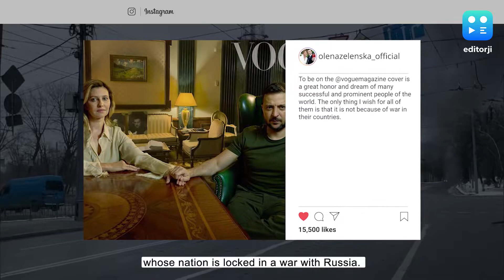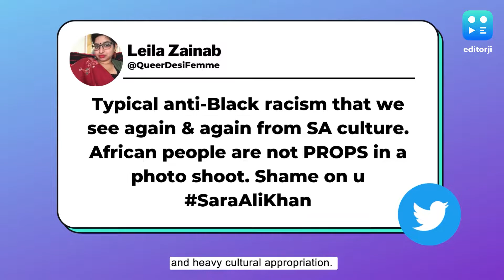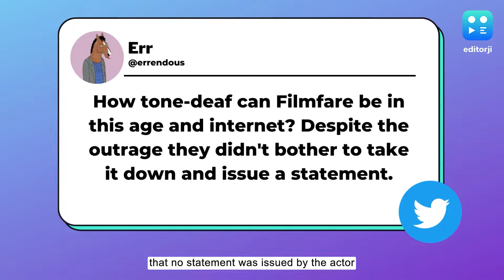'Problematic' photoshoots: the thin line between being evocative and insensitive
For as long as art has existed a debate has as well - art must provoke, art must evoke a reaction, art must shock: but the line between being provocative and being problematic is a thin one - or at least the internet seems to think so.

The latest subject matter for this conversation is a Vogue digital cover shoot featuring Ukraine President Volodymyr Zelensky and his wife Olena Zelenska, whose nation is locked in a war with Russia.

The first couple have been photographed amid scenes of destruction in war torn Ukraine.